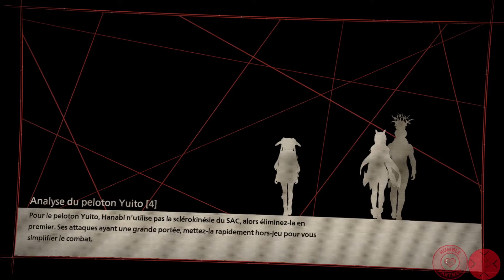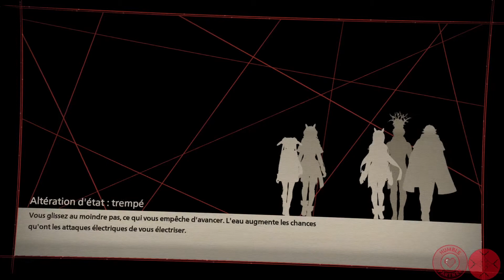[FR] Scarlet Nexus ep 15 : Le retour du Némésis !!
On part sur Scarlet Nexus le nouveau jeu de Bandai, un action RPG aux graphismes magnifique et avec un style anime.
Le monde a été ravagé par un cataclysme et l'humanité c'est reclus dans de villes avec un système d'alerte et de surveillance très élaborée (et absolument pas pour surveiller le peuple). Nous appartenons a une force armée qui doit protéger le peuple de nos ennemis.
Les ennemis sont spéciaux mais ils sont jolies et on pourra les découper sans jamais nous sentir coupable.